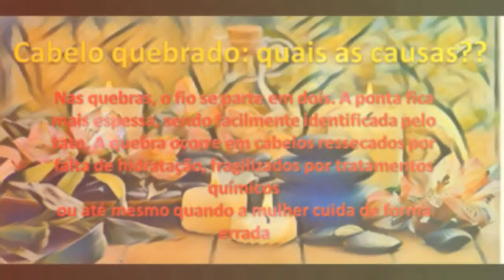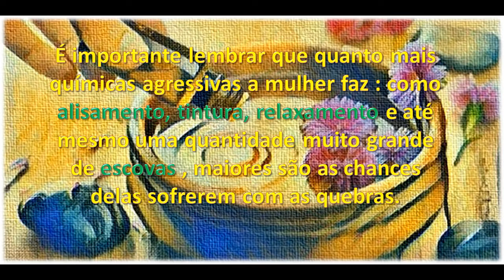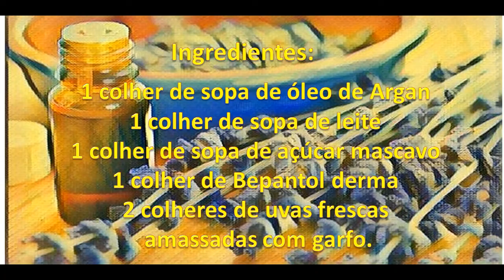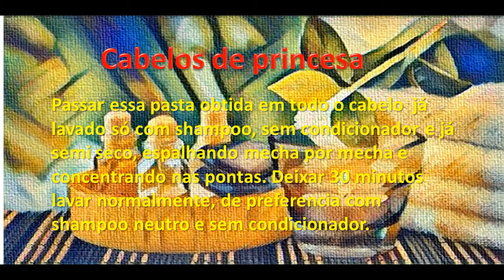🌿 Cabelos. Receita caseira para cabelos perfeitos sem salão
As vezes, somos infelizes porque somos bombardeados com a mídia nos oferecendo uma série de produtos que não precisamos ou não podemos adquirir...No então podemos viver felizes com pouco, e as vezes com soluções caseiras, podemos nos sentir, uma verdadeira princesa ou principe.